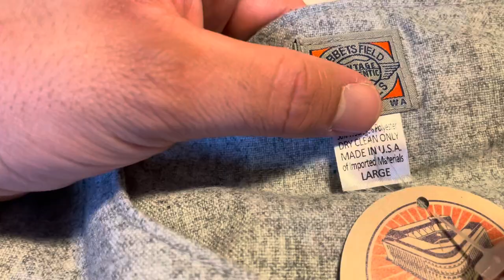Ebbets Field Flannels Unboxing: 1938 San Francisco Seals Lefty O’Doul Road Jersey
New pickup from Ebbets Field Flannels. Was thinking of getting some different ones but ThrowBacKing made me realize this was the one to go with and he wasn't wrong. Check out ThrowBacKing's YouTube page. He has some great jersey content.